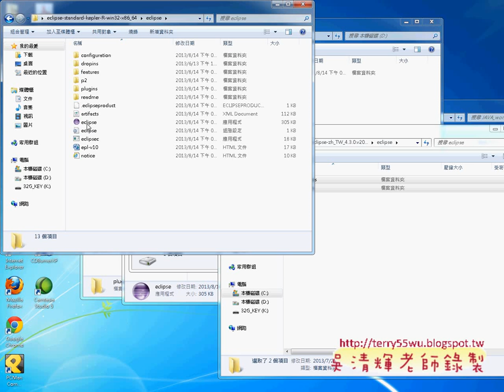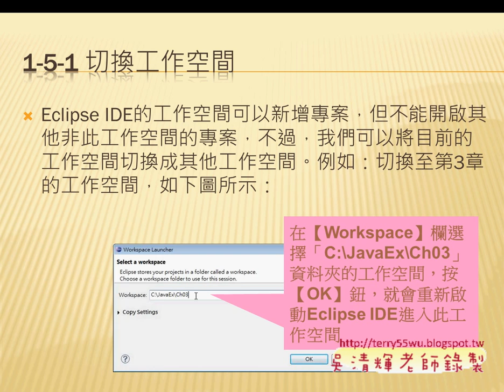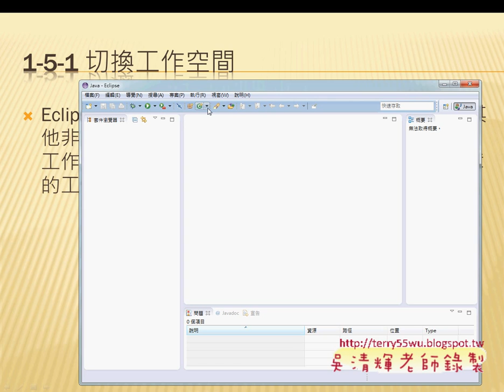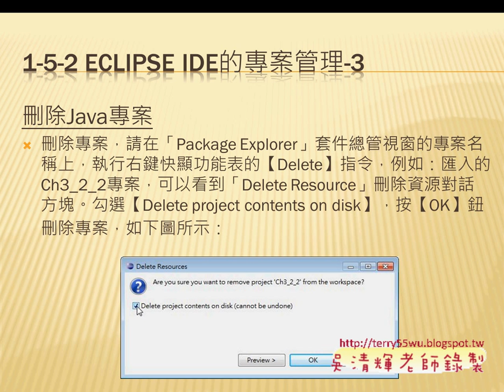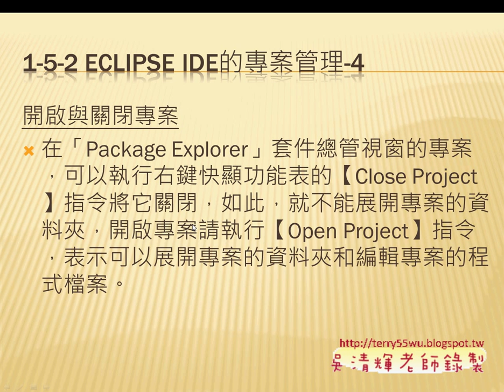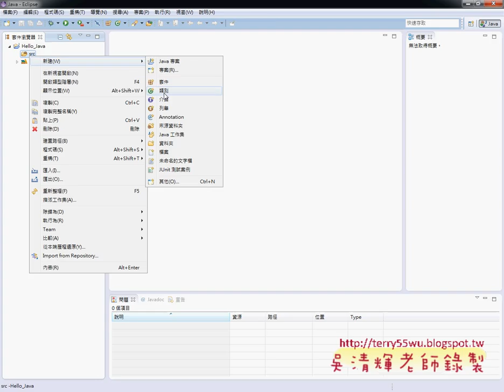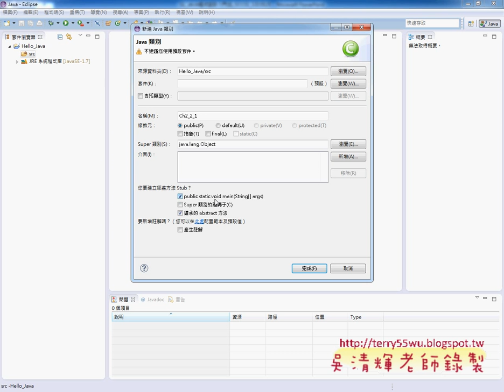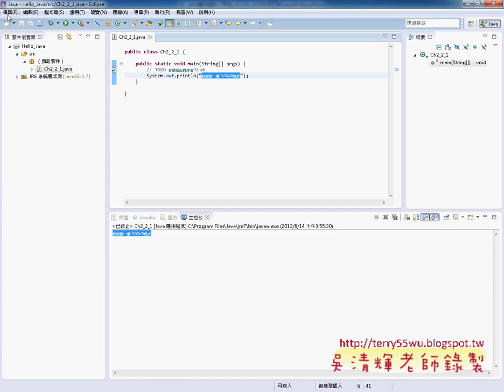04 我的第一個JAVA程式